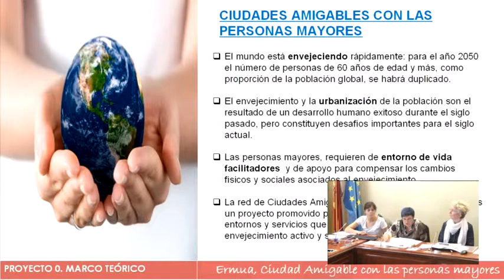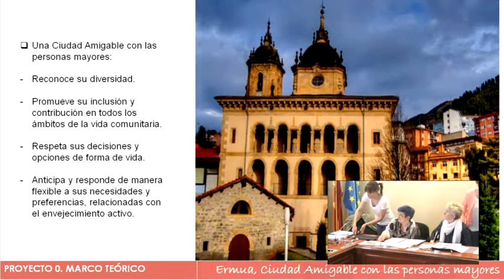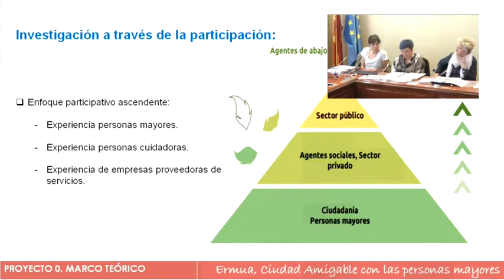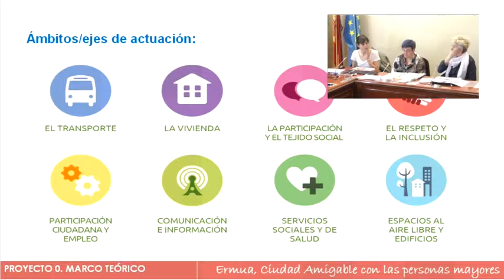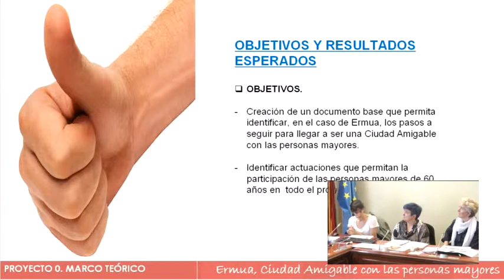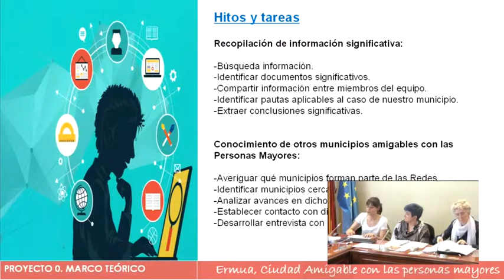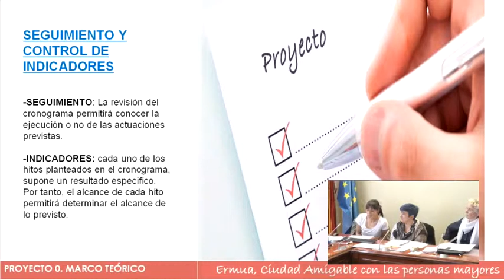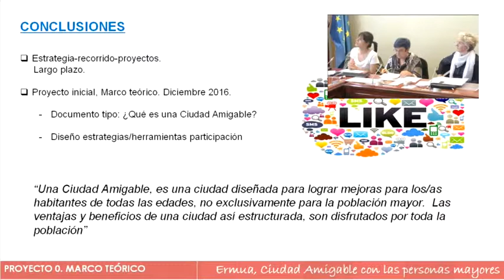Ermua, Ciudad Amigable con las personas mayores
Presentación del proyecto Ciudad Amigable con las personas mayores del Ayuntamiento de Ermua.